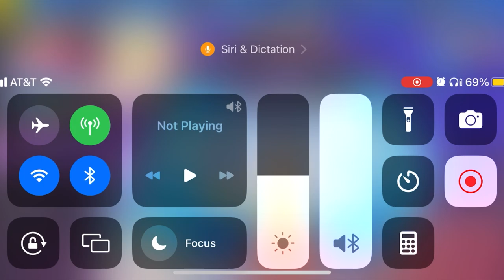Royal Guardians - Spending 2200 Energy On The JackPot Event!! Got Frame